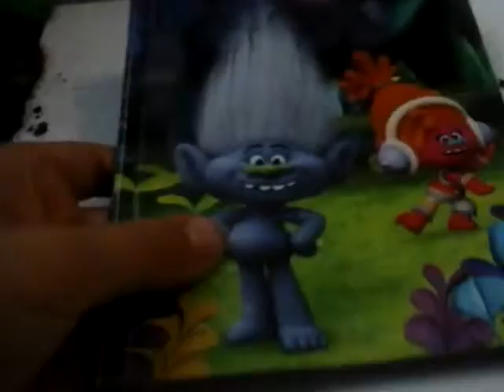Лепка тролля Алмаза